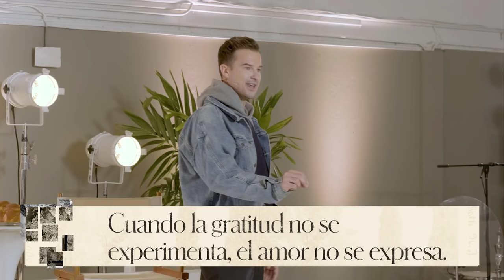Rich Wilkerson Jr. — Al infierno de ida y vuelta: El Efecto De La Gratitud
¡Bienvenido a VOUS Church! No importa tu edad o tu historia de vida, ¡eres bienvenido! Nuestra misión es simple: Jesús es nuestro mensaje. La gente es nuestro corazón.

Estamos emocionados de ofrecer los servicios de la iglesia exclusivamente en línea en vivo a las 8AM, 10AM, 11AM (en español) , 12PM, 2PM, 6PM y 8PM. Chatea con nosotros en vivo, disfruta de momentos especiales de adoración y participen juntos en familia.

- Dar: Para apoyar nuestro crecimiento e impacto global, haz clic

- ¿Aceptaste a Jesús? Aprende más sobre la salvación